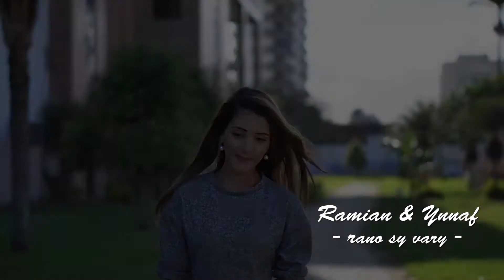RAMIAN & YNNAF - RANO SY VARY [ COPYRIGHT 2021]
TRACK 39🌟 RAMIAN OFFICIAL MUSIC VIDEO 🌟🇲🇬
MADE IN MADAGASCAR
URBAN MUSIC - MUSIQUE URBAINE
🎵 Rnb - Pop - Afropop - Dancehall - Moombahton - Slow - Acoustique 🎵

⭐Re-present GASY LOUD & Pixel Graphx ⭐ MUSIC  MY LIFE ⭐